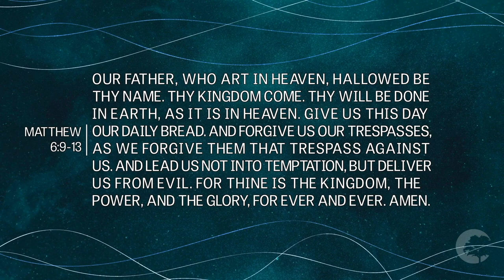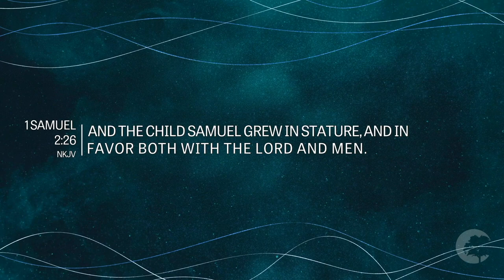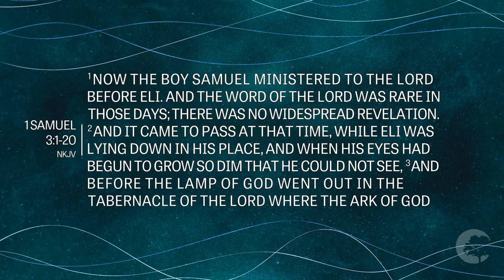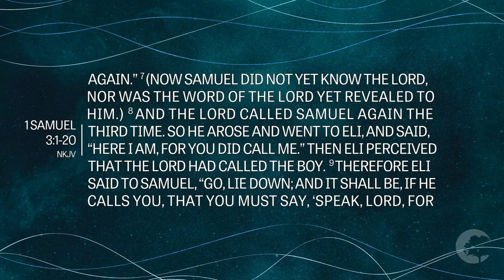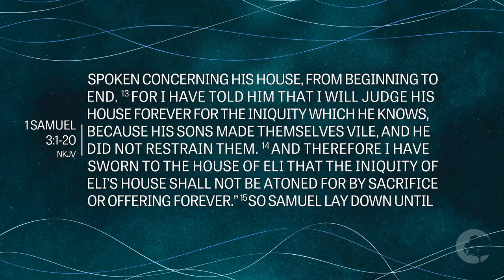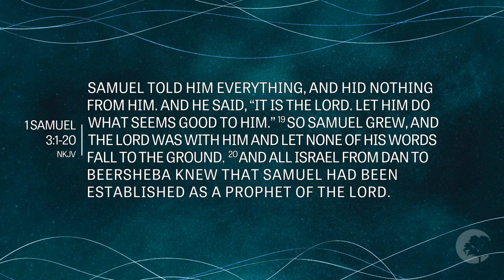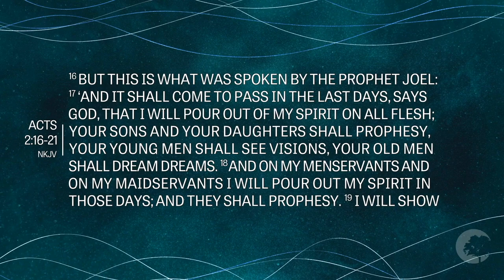Contending for Our Children: Part Two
with Pastor Stephen Chitty from Christian Life Church
Sunday 4-14-24